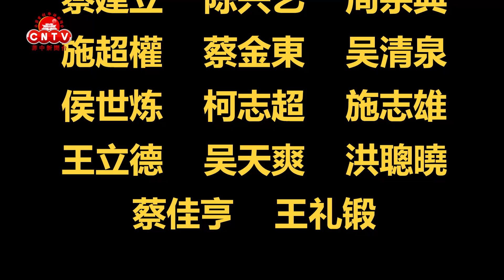菲律滨凤山寺董事会举行庆祝广泽尊王圣诞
The Hong San Sing Kong Temple held the birthday celebration of Guang Ze Zun Wang.